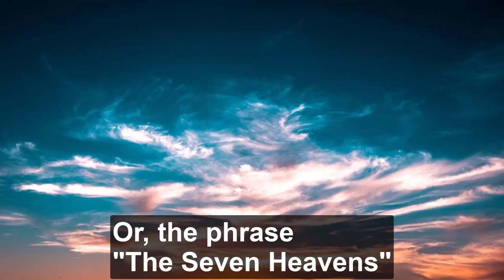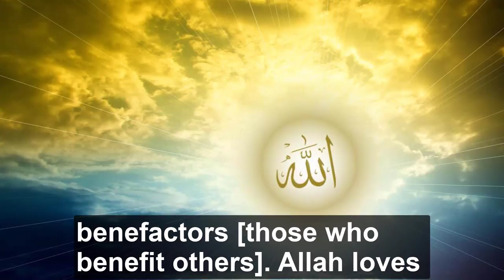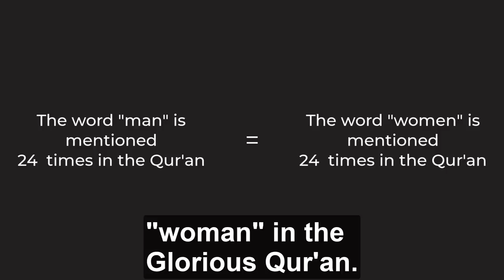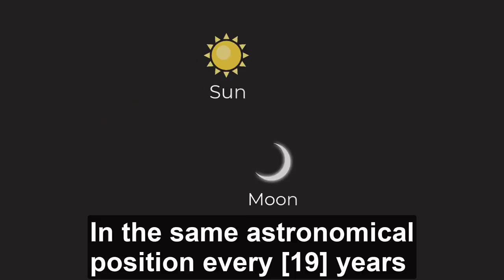معجزة الدورة الاقترانية كل 19 سنة وتكرار كلمة الرجل والمرأة في القرآن | عبد الدائم الكحيل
السموات سبعة وتكررت في القرآن 7 مرات
الرجس والرجز
الله يحب - الله لا يحب: العدل حتى في المحبة
التوازن في تكرار الرجل والمرأة
الدورة الاقترانية
للاشتراك بقناة معجزة كل يوم: